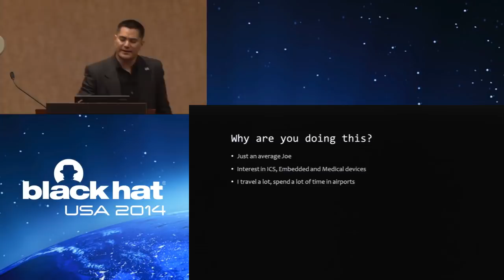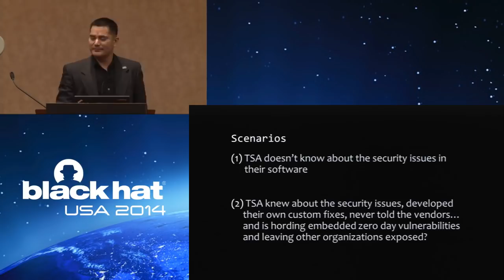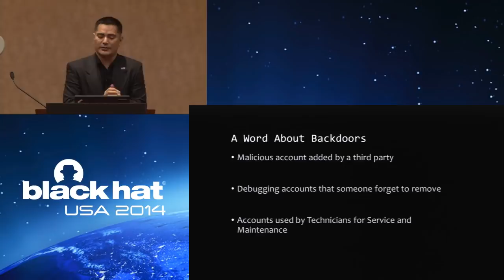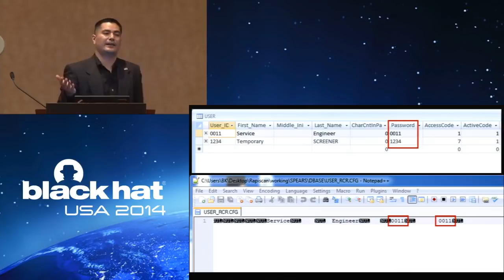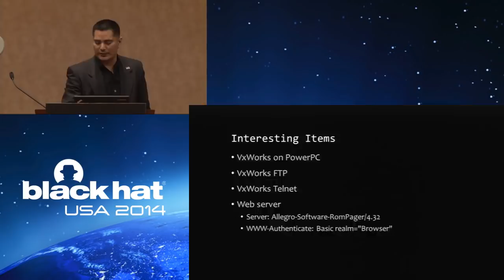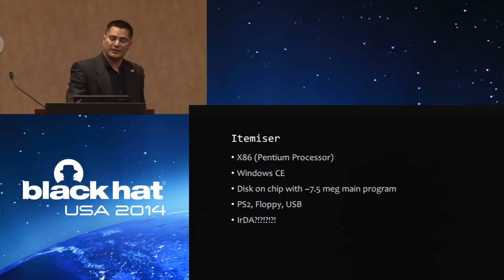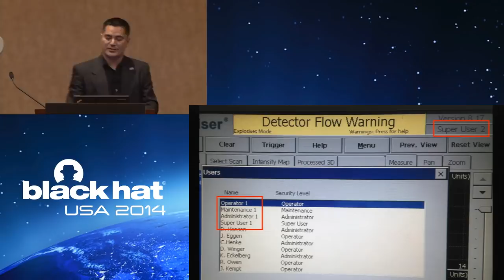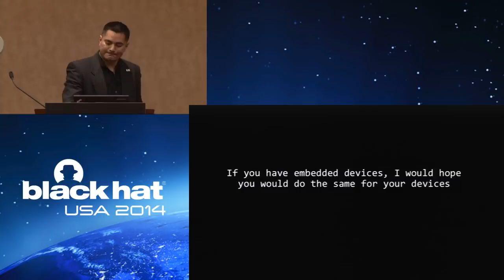Pulling Back the Curtain on Airport Security: Can a Weapon Get Past TSA?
By Billy Rios

Every day, millions of people go through airport security. While it is an inconvenience that could take a while, most are willing to follow the necessary procedures if it can guarantee their safety. Modern airport security checkpoints use sophisticated technology to help the security screeners identify potential threats and suspicious baggage. Have you ever wondered how these devices work? Have you ever wondered why an airport security checkpoint was set up in a particular configuration? Join us as we present the details on how a variety of airport security systems actually work, and reveal their weaknesses. We’ll present what we have learned about modern airport security procedures, dive deep into the devices used to detect threats, and we’ll present some the bugs we discovered along the way.